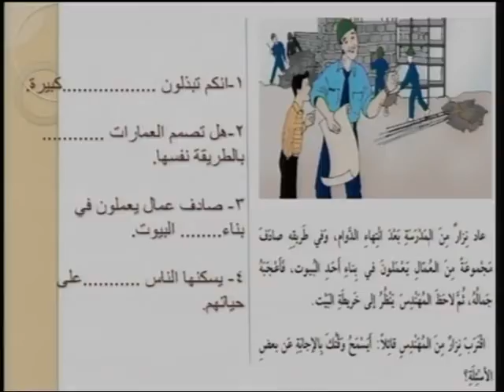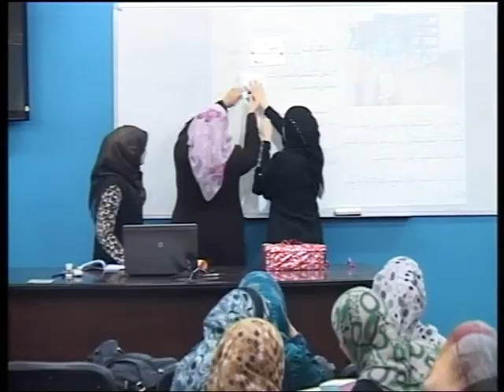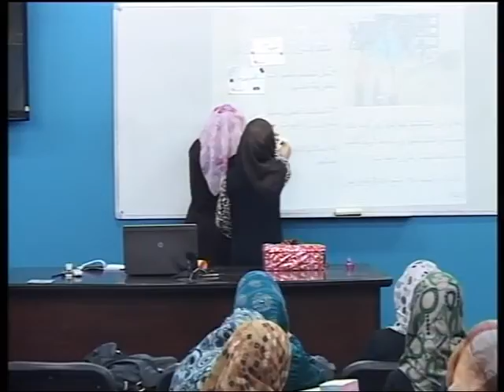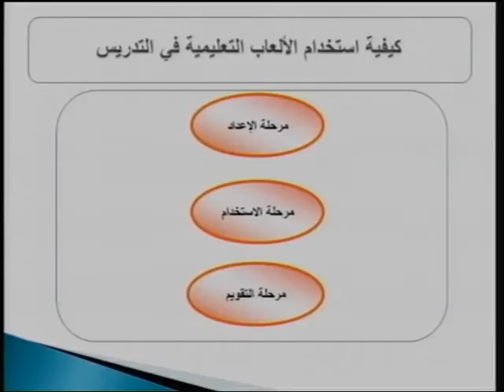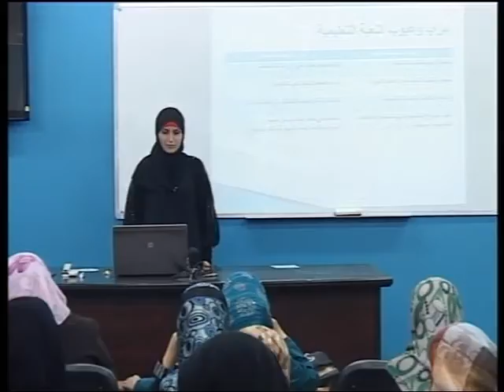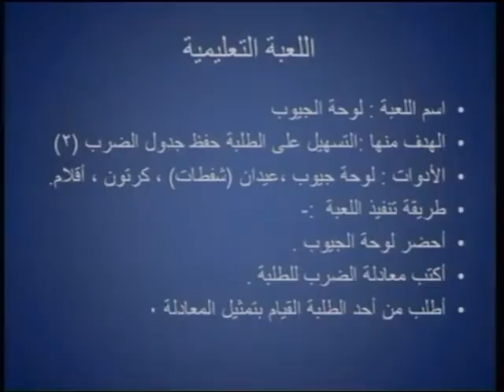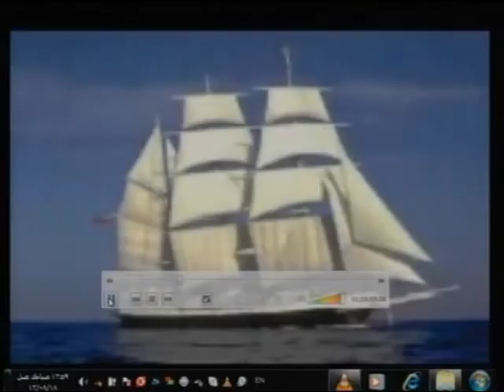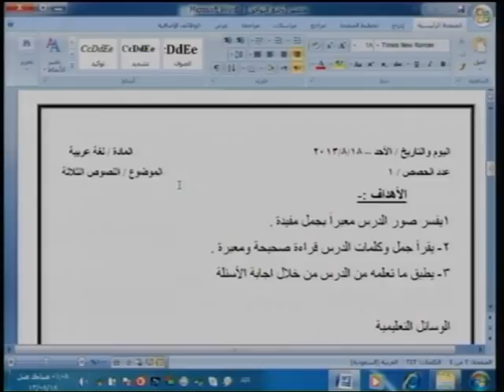أساليب تدريس عامة: عروض عملية [المحاضرة: 12/12]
اسم المساق: أساليب تدريس عامة
اسم المحاضر: د. داود درويش عبد الحي حلس
الكلية: التربية
القسم:  المناهج وطرق التدريس
وصف المساق: أصبح من الضروري أن يكون متمتعاً بكفايات شخصية متكاملة خلاقة، معداً إعداداً جيداً علمياً، وثقافياً، ومهنياً، قادراً على فهم حاجات طلابه، وعلى توجيههم. وإرشادهم لتيسير مشاركتهم الفاعلة وحفزهم للتعلم قادراً على استخدام أفضل طرائق التدريس فاعلية، وأنفع وأيسر الوسائل والأساليب؛ لتقديم مادته التي يقوم بتدريسها، كما أصبح عليه أن يساعد طلابه على الوعي بمشكلات مجتماعاتهم والإسهام في حلها وتعويدهم الانضباط الذاتي، واحترام الغير إضافة لقدرته على تنمية ذاته وتحديد معلوماته؛ ليتمكن من مواجهة المشكلات التدريسية جاء هذا المساق ليحقق في الطلبة مبادئ التدريس.